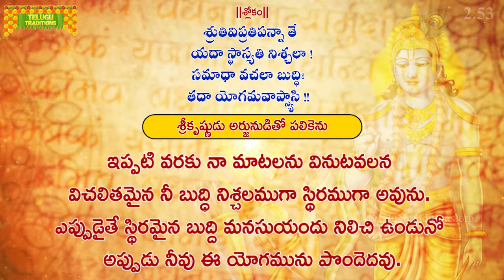భగవద్గీత | Bhagavad Gita Telugu | Sankhya Yogam | Chapter 2 - Verse 53 || TeluguTraditions